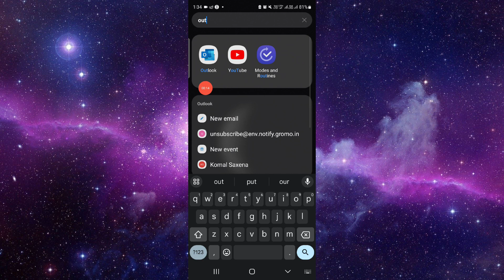✅How To Uninstall Microsoft Outlook App And Cancel Account (Full Guide)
Discover how to uninstall the Microsoft Outlook app and cancel your account with this comprehensive guide. Whether you're exploring alternative email platforms or simplifying your digital subscriptions, follow these step-by-step instructions for a smooth process.

Key Learning Points:

Step-by-step guide to uninstalling the Microsoft Outlook app
Instructions for canceling your Microsoft Outlook account
Tips for managing your email apps and subscriptions effectively